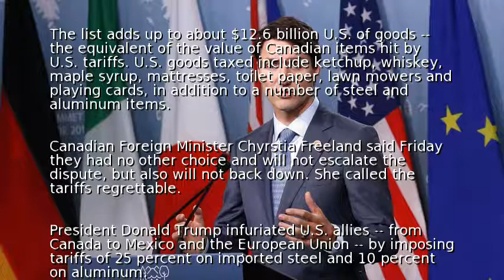Canada announces details of tariffs on U.S. goods